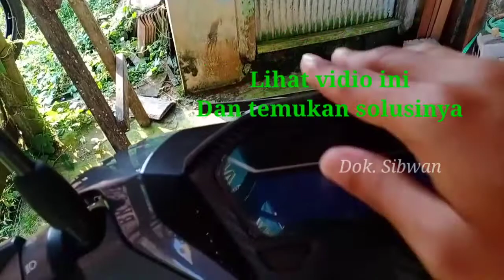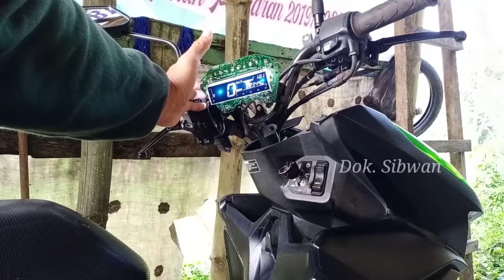digital spidometer Vario mati atau blank.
Cara memperbaiki spido meter digital motor metic yang mati. Vidio ini akan memberikan solusi jika anda mengalami masalah dengan spido meter yang blank atu mati.